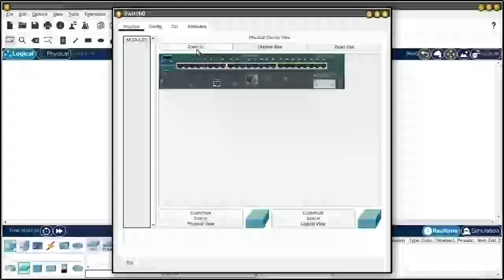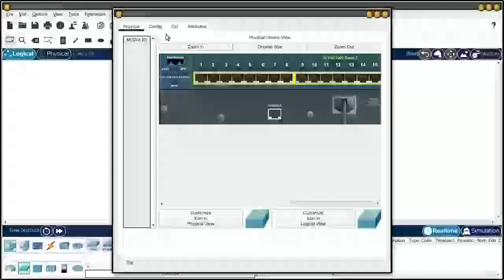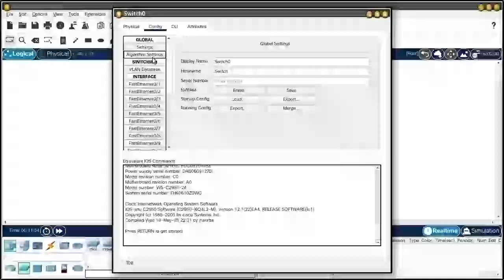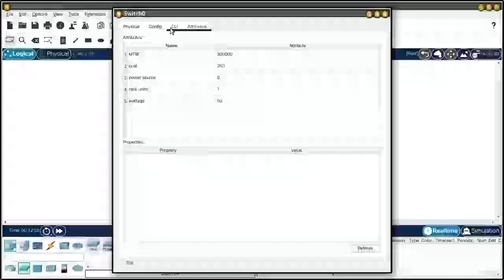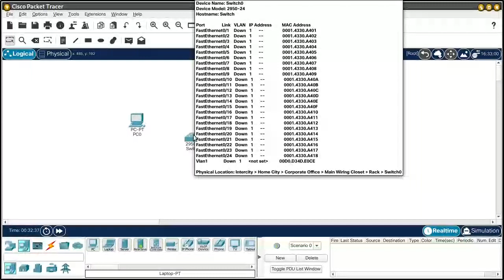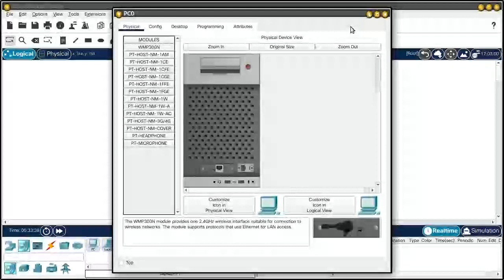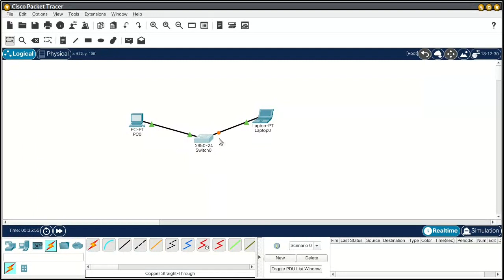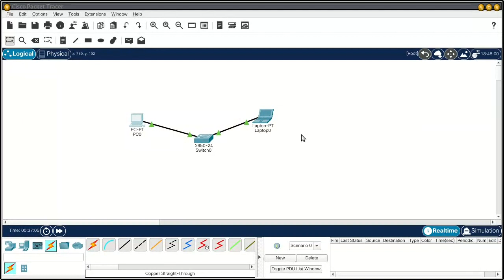Primeiros Passos para Usar o Cisco Packet Tracer 8.0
Farei uma abordagem dos primeiros passos para usar o Cisco Packet Tracer.